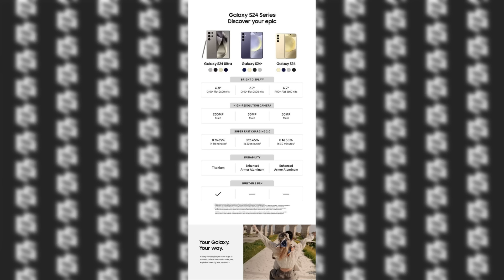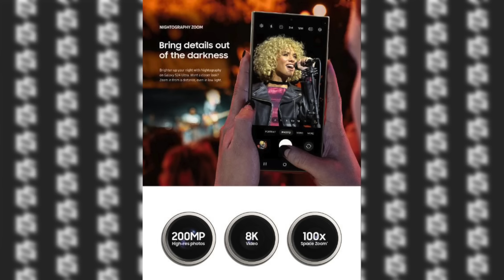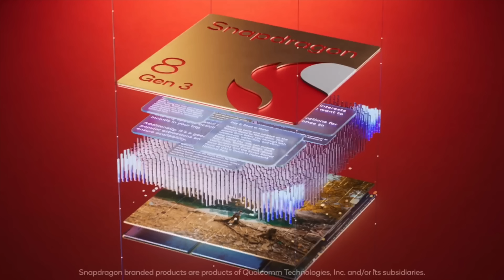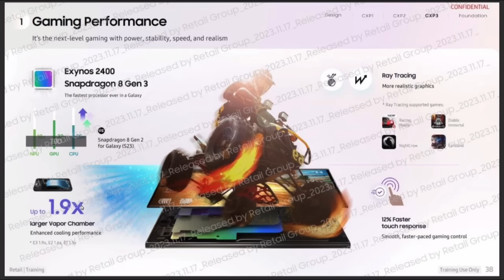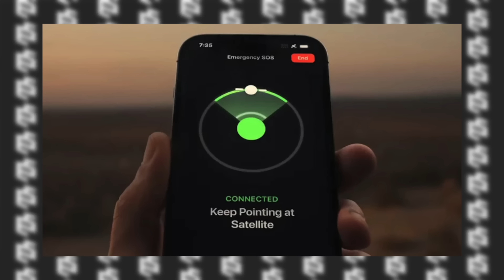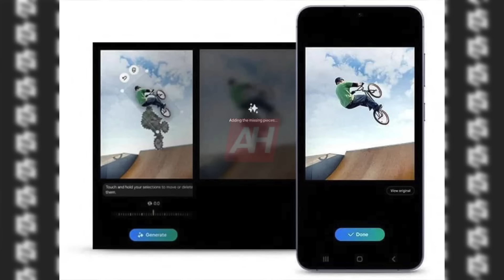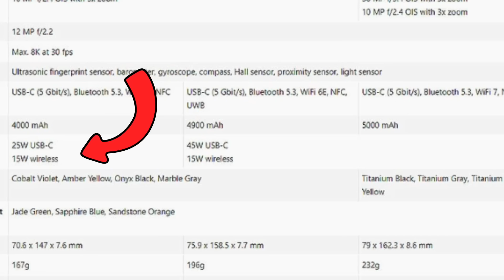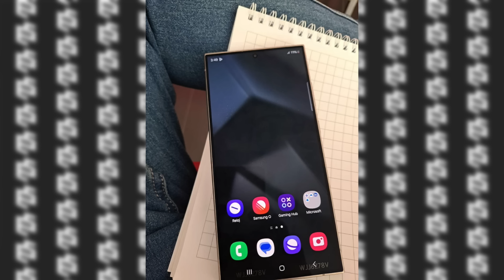QUEDAN HORAS y TODO ESTÁ FILTRADO!🔥SAMSUNG GALAXY S24 ULTRA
Falta muy poco para la primera review del Samsung Galaxy S24 Ultra (además de S24 normal y S24 Plus) y antes de su presentación, te cuento todo sobre el nuevo tope de gama de la compañía que según las últimas filtraciones de imágenes reales y características oficiales; llegará al mercado con más brillo máximo, nuevo zoom óptico mejorado x100, vídeo en 8K a 30fps, el Qualcomm Snapdragon 8 Gen 3 como procesador o acabado de titanio. Te cuento mis opiniones sobre el nuevo smartphone en este vídeo.